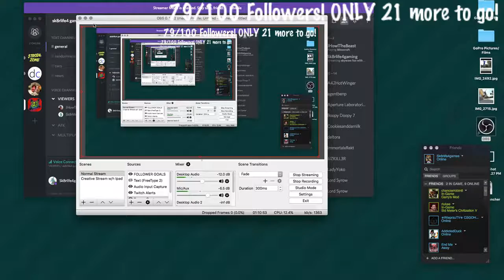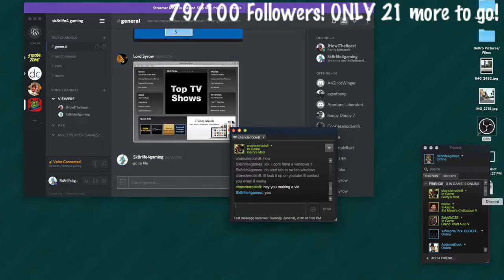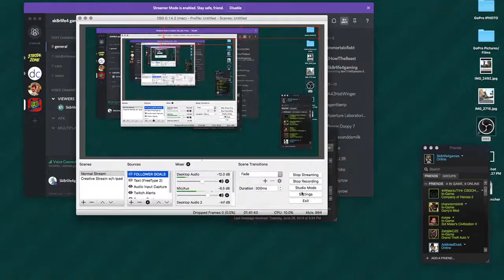I suck at this! | SKYWARS W/h JHowTheBeast